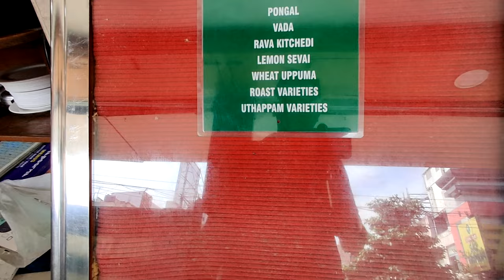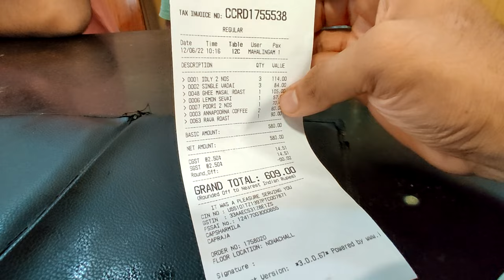This is COIMBATORE!! || Hotel Gowri Shankar😞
I am from south INDIA and I have tasted all types of idly, dose and other stuffs, but never this worse. Seriously, I felt very bad for the taste and well the Vitamin-M , no taste, no salt and goes onnn..😞. But finally Coffee tasted really goood💯. Then we headed towards to bus stand. The journey continues.. see you guys in the next vlog !